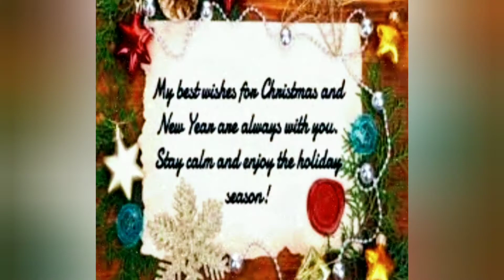happy christmas whatsapp status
merry christmas, , short video, 2020
A look into bygone years and a wait to welcome up coming christmas 2020.